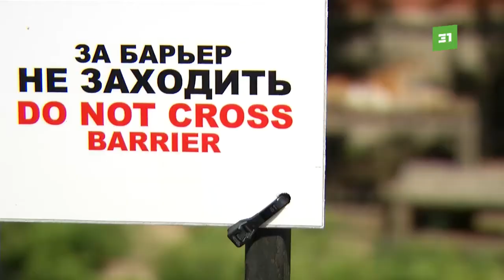С тиграми в клетке. Челябинский зоопарк поздравил хищников с международным праздником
Мяч и коробку бараньей шерсти подарили челябинским хищникам. Презенты подготовили в честь Международного дня тигра, который отмечается сегодня. Кроме того, к хищникам устроили пресс-подход.